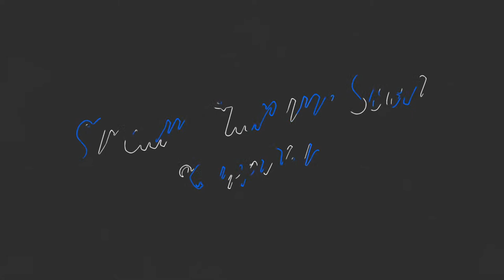is with me in our channel | Lets play Jujutsu Kaisen BGMI Update | Super Chat Enabled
🌟 Daily Short Timing - 9 AM.
🌟Daily StreamTiming - 9 PM.

Chat Commands
!bio